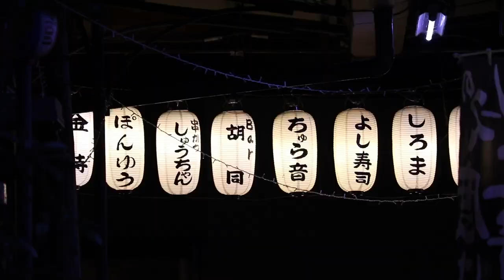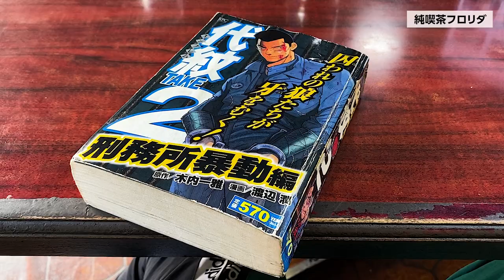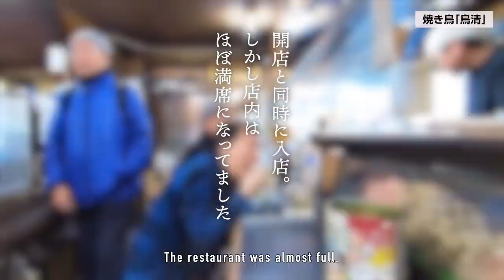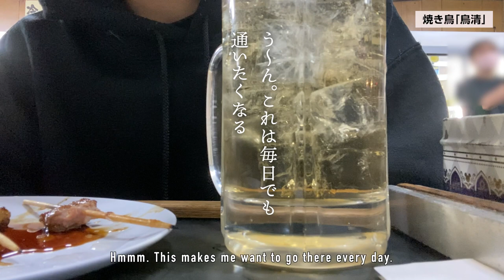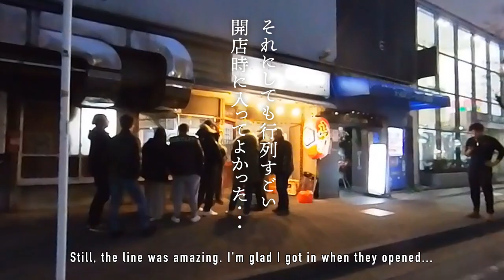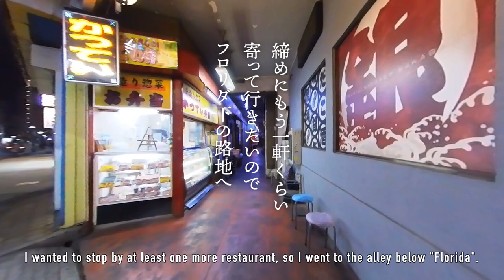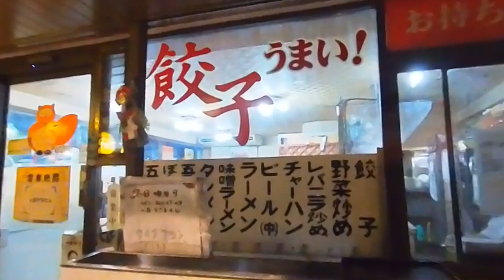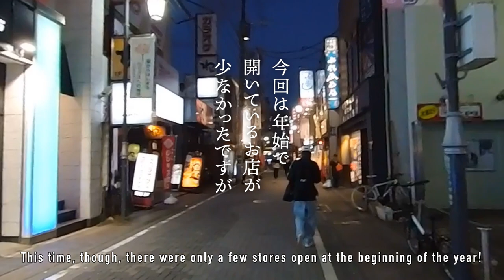【神奈川 大和】県央のディープな街で絶品焼き鳥とノスタルジックな喫茶店フロリダに行ってきました！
こんにちは、今回は神奈川県大和市へやってきました。駅前の顔といえば喫茶店フロリダ。昭和の懐かしの雰囲気を堪能した後、絶品の焼き鳥屋「鳥清」へ。最後は町中華「ぽん吉」でお得なラーメン・餃子・半チャーハンセットを堪能。

【チャプター】
00:00 イントロ
00:37 純喫茶フロリダ
02:56 大和の街を散策
04:18 焼き鳥「鳥清」
06:52 南店街
08:37 町中華「ぽん吉」